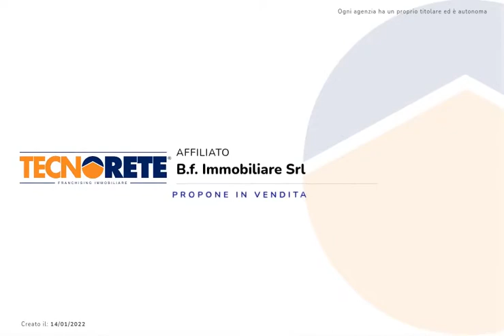TERRENO EDIFICABILE IN VENDITA A MONTEPAONE LIDO - Via Tevere